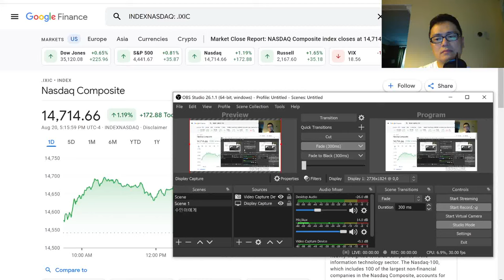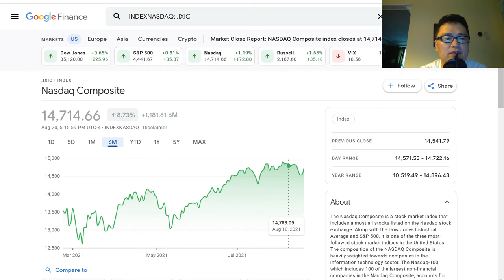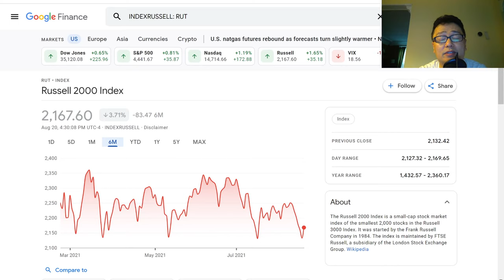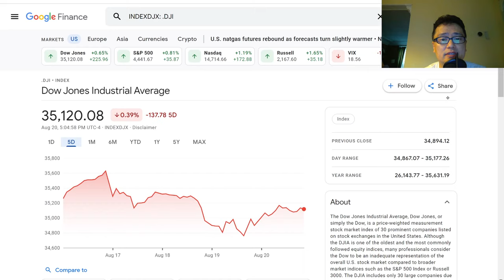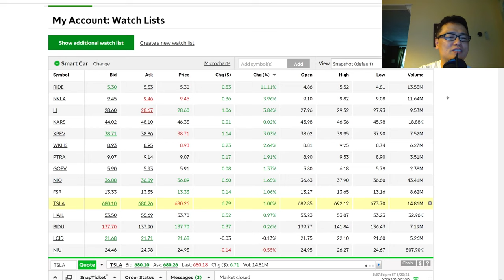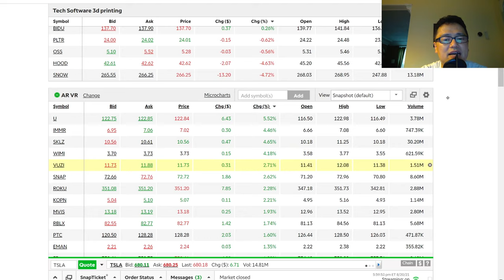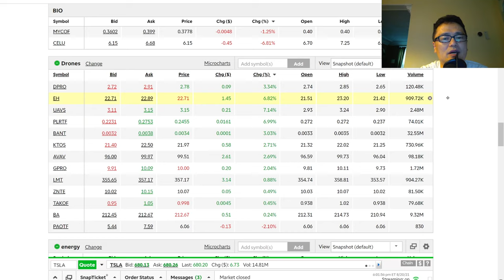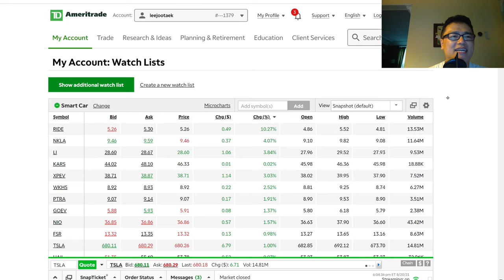미국시장정리/ 반등성공 축하드립니다!/ SENS, ARAR, PACB, UAVS, U, NVDA, ASXC, DNMR, BNGO, ISR, ZOM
채팅라방 8월 20일 한국 아침8시(미국 동부 저녁7시;서부 오후4시 )/월요일부터  금요일까지 미동부 아침 9시(생방)에 합니다~^^투자원칙과 비중공개 미투리정모는 미동부 토요일 아침 10시입니다~ 테슬라, 스마트카, 바이오, 드론, AR주식 다룹니다~^^ 오늘도 기쁜 하루되세요~~~영상제작을 위해 열심히 리서치하고 있습니다~좋아요, 구독, 알람설정과 댓글은 저의 영상제작에 큰 힘이 됩니다~ 미투리 마을 정모는 2025년 10월 첫째주 토요일 낮12시 엠파이어 스태이트 빌딩 전망대이고, 점심은 35번가 한밭에서 할 예정입니다~ ^^ 2026년 정모는 올란도 디즈니월드에서 12월25(매직킹덤), 26일(에프콧), 27일 (MGM), 28일 (Animal Kingdom), 29일 (Universal; 해리포터성), 30일 (Universal 놀이기구), 31일 (Sea World)까지 합니다~^^

안녕하세요~^^  장기적으로 함께 하실분은 미투리 마을 멤버쉽에 가입하세요~ 댓글과 대화시 다이아몬드가 달리며, 처음에는 흰다이아, 1달후엔 파란다이아, 2달후엔 핑크다이아, 6달후엔 티아라, 12개월이상 되시면 왕관, 2년후에는 불사조가 달리게 됩니다~ 이모지도 제가 직접 그린 emoji를 사용하실 수 있게됩니다~

장기 투자자에게는 사는 시점이 제일 쌀 때입니다.
두개도 분산이고 세개도 분산투자입니다~

BNGO (BioNano Genomics Inc 바이오나노 지노믹스) $4.70 as of Jan. 10, 2021 (소개시점가격)
ASXC (Asensus Surgical; 에이센서스 써지컬; 이전 TRXC (Transenterix Inc. 트렌스엔트릭스) $2.07 as of Jan. 16, 2021
PACB (Pacific Biosciences of California Inc 퍼시픽 바이오사이언스 오브 캘리포니아)
NTLA (Intellia Therapeutics Inc 인텔리아 쎄러페틱스)
ABCL (AbCellera Biologics Inc 압쎌레라 바이올로직스) $39.72 as of Jan. 10, 2021
VYNE (Vyne Therapeutics 바인 테라퓨틱스) $2.65  as of Feb. 15, 2021
AGTC (Applied Genetic Technologies Corp 어플라이드 지네틱스 테크날러지는 코) $8.27 as of Feb. 17, 2021
CLXT (Calyxt Inc 캘맄스트) $11.85 as of Feb. 16, 2021

Symbol Price
AAPL
SNAP
KOPN    (Kopin 코핀) $3.77
NVDA
AAXN
QCOM
MSFT

10년후 10배오를 아크인베스트가 집중하는 미국 드론 주식 유망주 6개 소개
Symbol Price (소개시점 가격; Feb. 4, 2021)
PLRTF $ 0.7019   Plymouth Rock Technologies Inc 플리머스 랔
TAKOF $1.49        Drone Delivery Canada Corp 테이크오프
DFLYF $ 2.3          Draganfly Inc 드레간 플라이
PAOTF $ 9.39        Parrot SA 패롯
GPRO $ 10.47      GoPro Inc 고프로
UAVS $ 11.3         Ageagle Aerial Systems Inc 에이지이글 에리얼 시스템
KTOS $ 29.24       Kratos Defense and Security Solutions Inc 크라토스
EH       $ 78.35      Ehang Holdings Ltd  이항
AMBA $110.27     Ambarella Inc 암바렐라
AVAV $121.23     AeroVironment Inc 에어로바이런먼트
BA      $ 212.06    Boeing 보잉
FLT    $260.64     Fleetcor Technologies Inc 플릿코어
NOC 3$03.38     NORTHROP GRUMMAN CORP 노쓰롭 그루만
LMT $337.35     Lockheed Martin Corp  록히트 마틴
NVDA $542.72  엔비디아
AMZN $3,322.09 아마존

Tech
APPS (Digital Turbine Inc 디지털 터빈)

0:00 날씨, 안부인사~
5:00 미국장, 스마트카, 바이오, 드론, 테크, 소프트웨어, AR/VR
40:00 엔터테인먼트